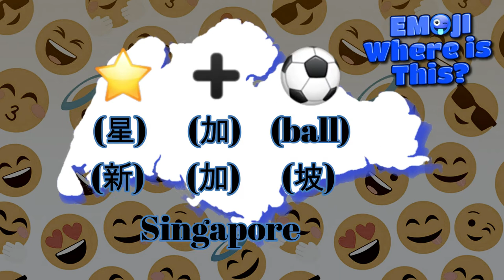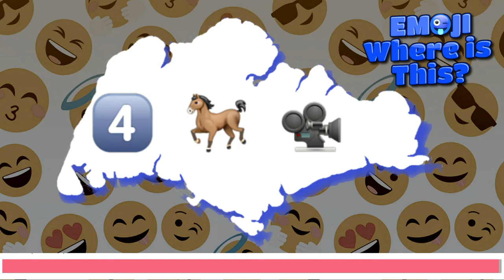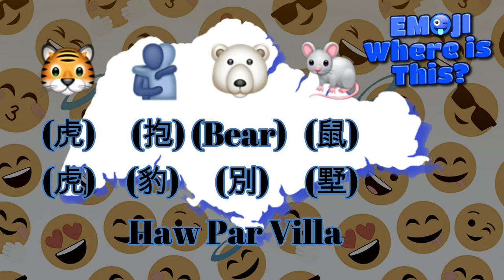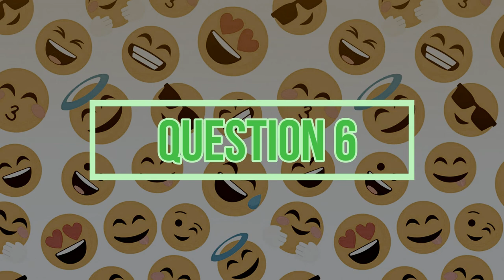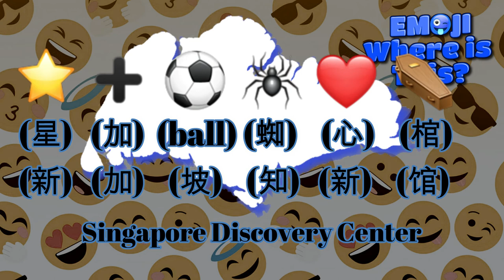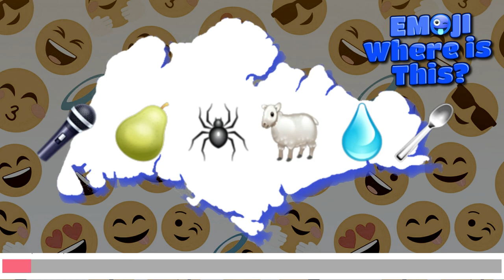Singapore Trivia Game Ep 5: Emoji Where is This (requires Chinese knowledge)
Test your knowledge of Singapore by playing this simple trivia quiz.

You will be shown a string of Emojis and you have to guess which places in Singapore it represents. Note all answers are in Chinese.

There are total of 9 questions. Challenge yourself to see how many you can answer correctly.